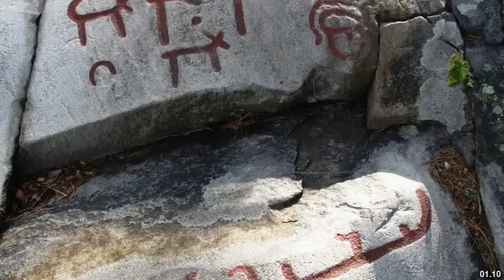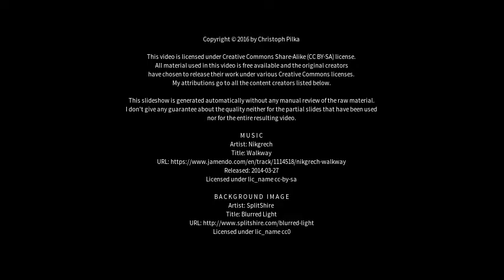Best places to visit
Best places to visit - Strömstad (Sweden) Best places to visit - Slideshows from all over the world - City trips, nature pictures, etc.